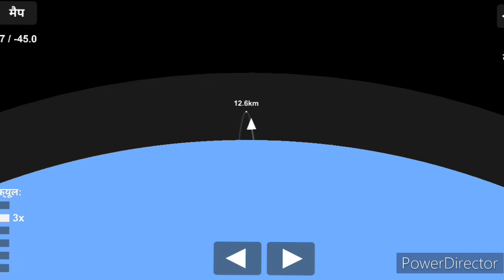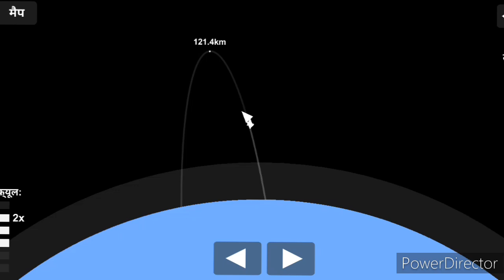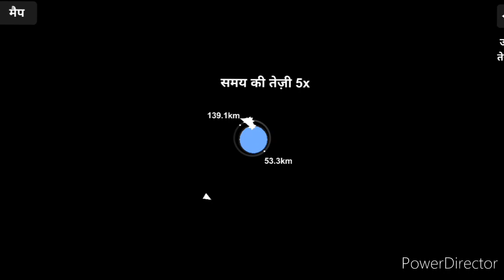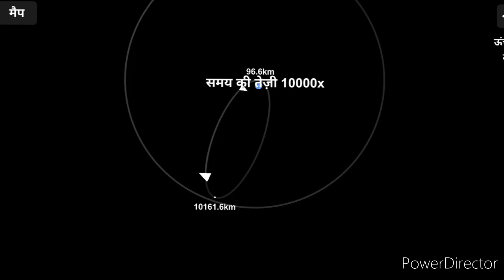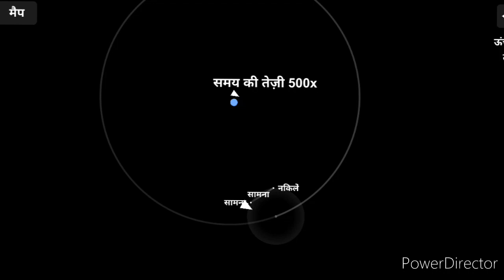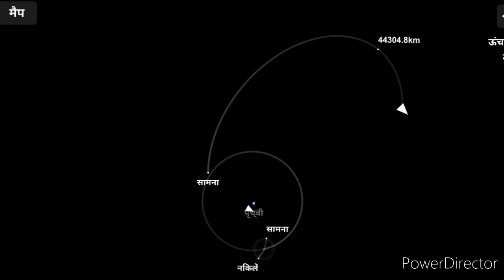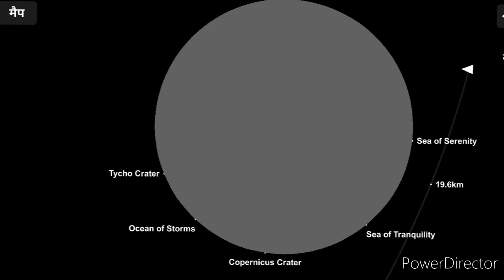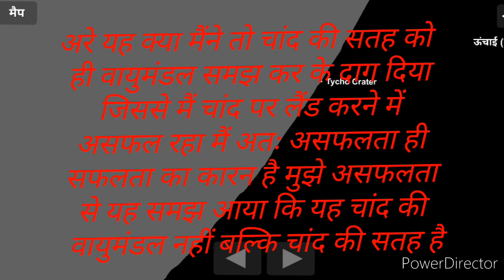prithvi se Chand tak ka Safar||how to orbit satalite(TOP NATURAL SCIENCE )